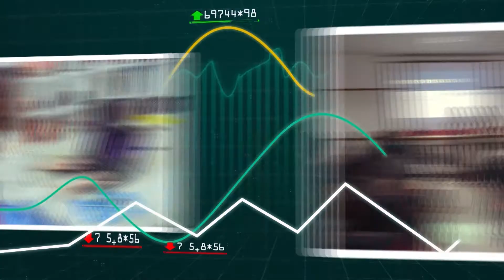BENEFÍCIOS DA MÚSICA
Programa Conexão e Carreira 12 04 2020